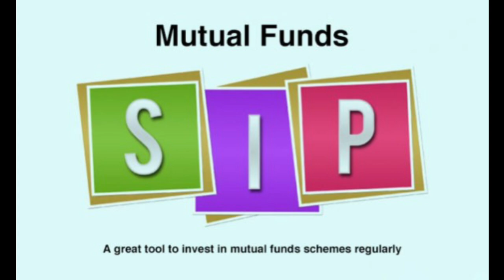𝐒𝐈𝐏 𝐏𝐋𝐀𝐍 | 𝐒𝐈𝐏 𝐒𝐂𝐇𝐄𝐌𝐄 | 𝐒𝐀𝐕𝐈𝐍𝐆 𝐒𝐂𝐇𝐄𝐌𝐄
best sip plan 2024, sbi best sip plan 2024, best sip plans for 2024, sbi best sip plan for 2024, sip investment best plan, sbi sip best plan 2024, sip